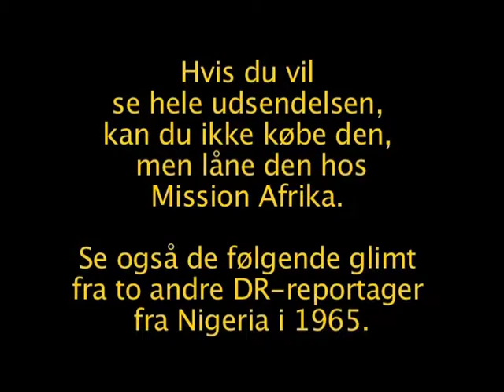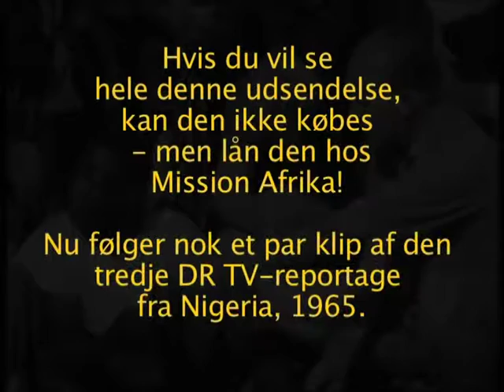De tror på Gud og Afrika Missionsredigeret DR